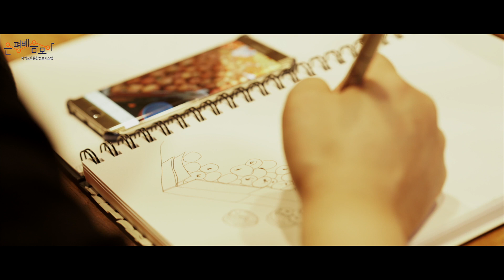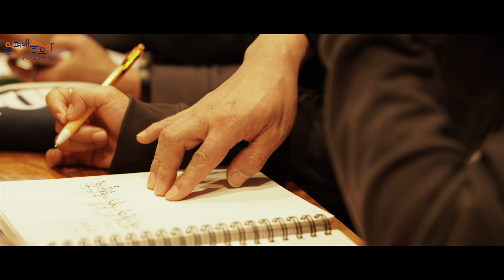나도 그릴 수 있다!! 몰입하는 일상의 펜드로잉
대림시장에 삼삼오오 시민들이 모여 사진을 찍고
이를 펜드로잉으로 종이에 옮기고 있어요
일상이 작품이 되어가는 과정 살펴보실까요?

촬영장소 : 큰집사랑방
제작지원 : 은평구평생학습관
제작담당 : 송광호 크리에이터